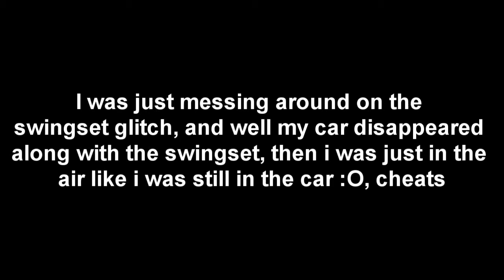GTA 4 Glitch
Glitch i found, sorry about the video camera, gta 4 on my pc died so i played some xbox 360 haha. I was messing around onswingset and my car just disappeared haha, i also had 3 star and they were right infront of me, but the stars weren't highlighted, like they couldn't see me, when i got out they could see me, i was like wtf haha